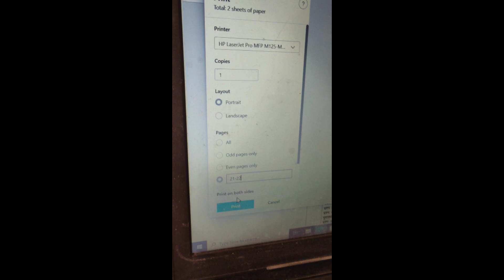Manish C8 clears Aryan's C7 doubt regarding required Pages from PDF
ICT Manish MS Excel